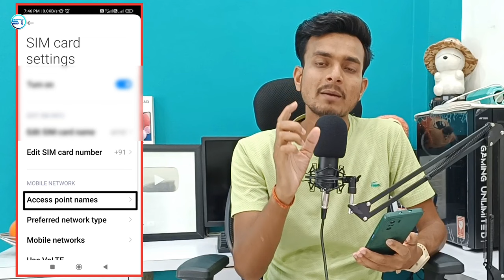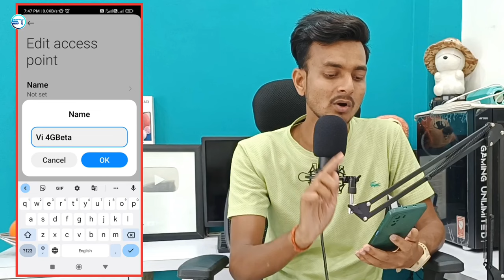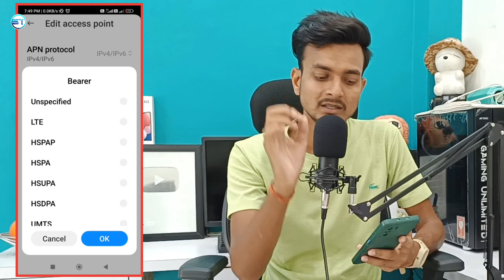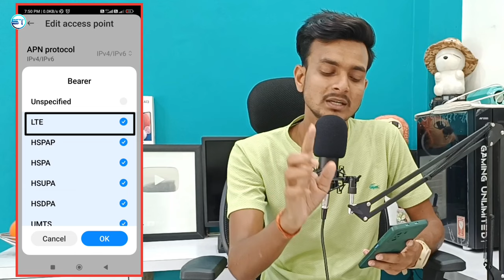VI New APN Settings 4G 2024 | vi internet speed kaise fast kare | vi network speed problem setting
Learn VI New APN Settings 4G 2024 | vi internet speed kaise fast kare | vi network speed problem setting

Dosto aaj aap bhi vi ke internet se bahut pareshan hain. Agar aapko bhi vi ke sim par bahut network problem aata hai. Aur aap apne internet ko full speed par nahi chala pate hain. To aaj maine aapko vi sim ke liye best new apn settings bataya hai. Jisse aapka network problem nhi solve ho jayega aur aapko internet chalane me bhi problem nahi aayega.

Important video link 👇

E01 - Vi New APN | Vi Network Problem Solve 100% | Vi Net Speed Setting | vi net speed kaise badhaye

1. vi new apn settings 4g
2. vi network problem
3. vi net speed setting
4. vi net slow problem
5. vi new apn settings for fast net
6. vi net speed kaise badhaye
7. vi ka internet speed kaise badhaye
8. vi net fast kaise kare